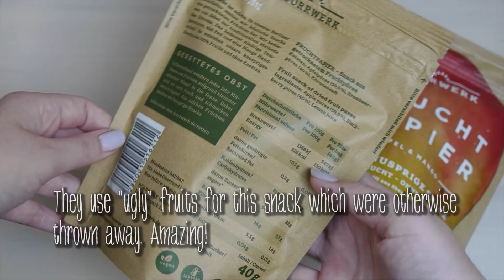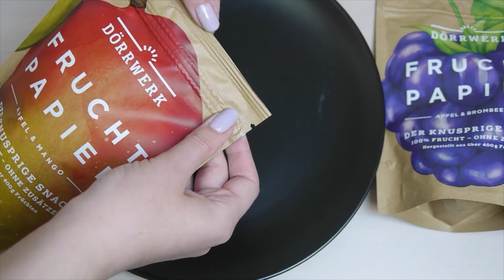ASMR: Extremely Crispy & Thin Fruit Paper | Mango & Blackberry ~ Relaxing Eating [No Talking|V] 😻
Hi my hungry dinosaurs, it's food again! Today I'm having super thin fruit paper! This was the first time trying these yummy fruit slices. 😻 The fruit paper was dried for a very long time and they somehow managed to make the fruit layers pretty thin. Which results in super crispy fruit paper. 😻 And let me tell you, so delicious! This is perfect for a lazy movie night, you can literally eat like a hundred pieces of those. :D That was a really nice experience. Have you tried fruit paper before?